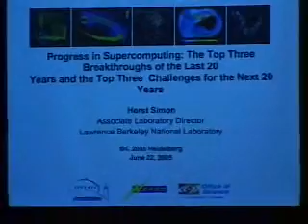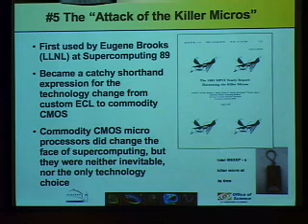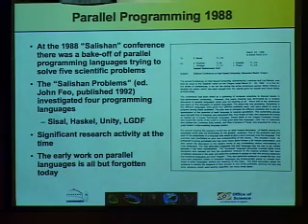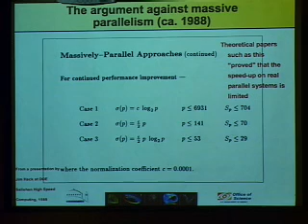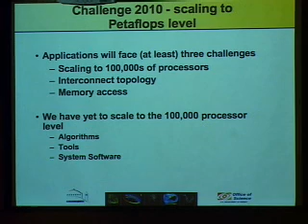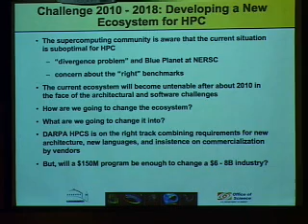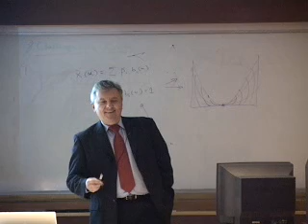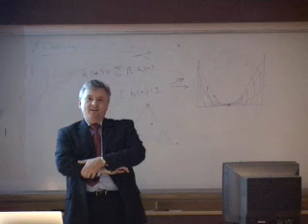Progress in Supercomputing: Horst Simon 6/22/05